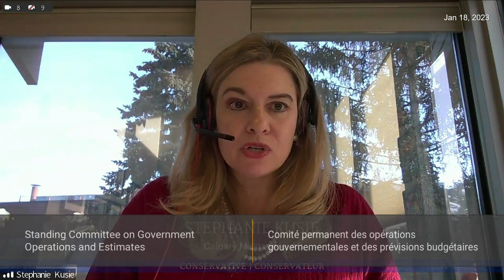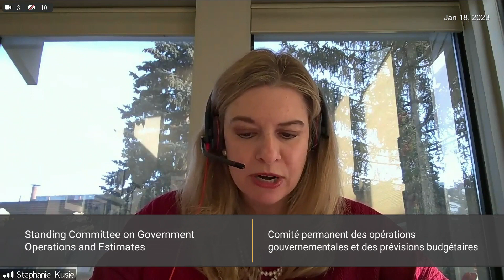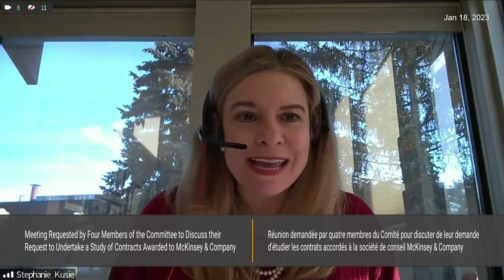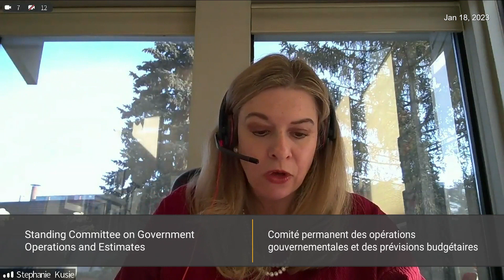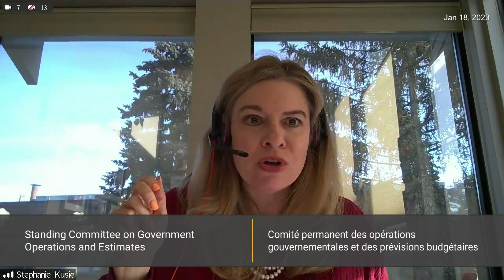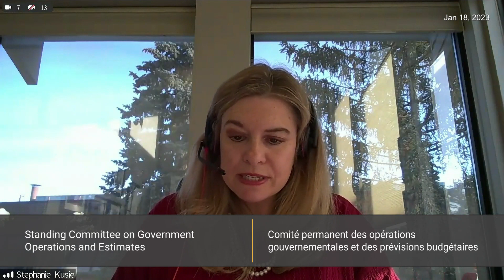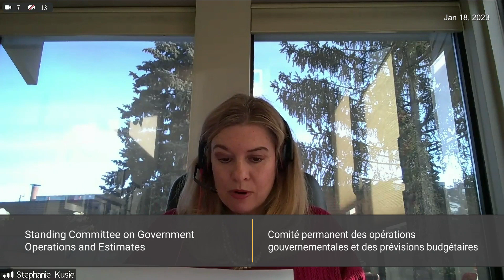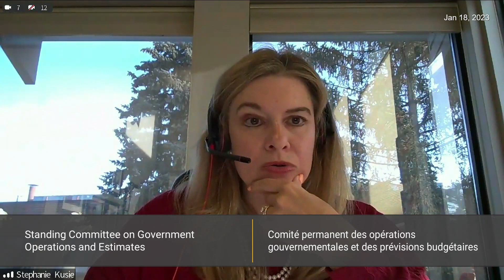McKinsey awarded lucrative contracts by Liberals, despite its ethical violations around the world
The list of McKinsey's scandals around the world is long.
'Why are they choosing to get into bed with a company that is not only ethically corrupt but possibly also criminally corrupt in many nations?' (Stephanie Kusie, Conservative MP)
“They got these contracts... because Dominic Barton's a buddy of the Prime Minister.” (Bob Fife, Ottawa bureau chief of The Globe and Mail)